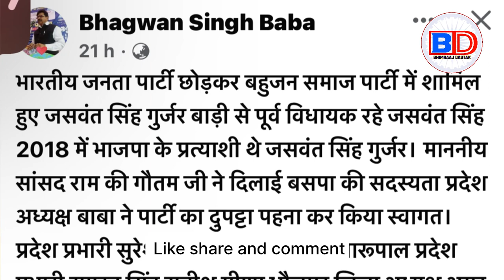भाजपा विधायक BSP में शामिल, कांग्रेस के गृहमंत्री भी हूए शामिल / बड़ीखबर / Mayawati